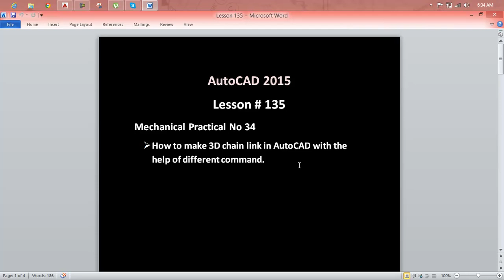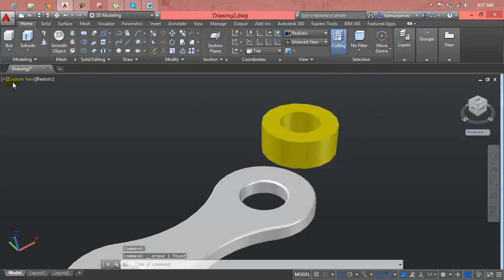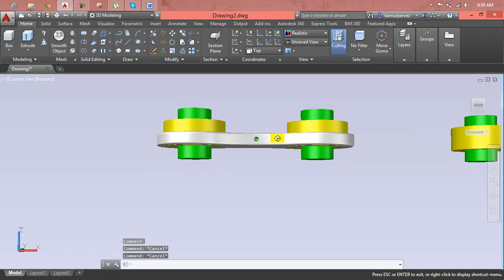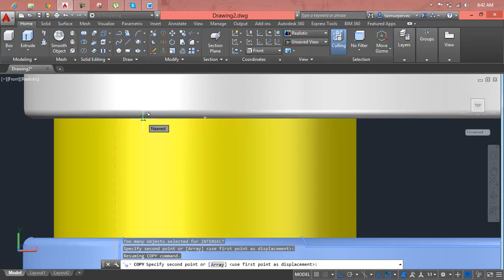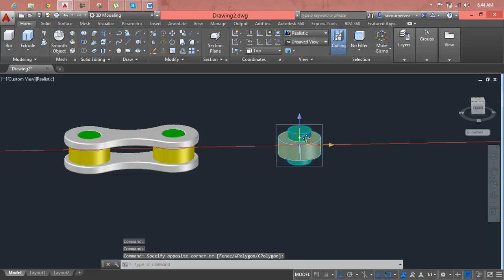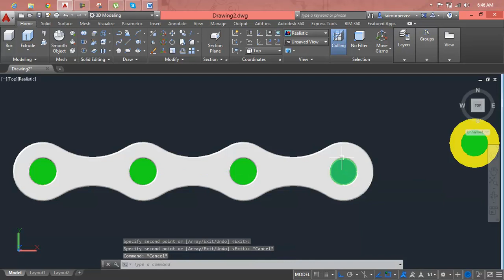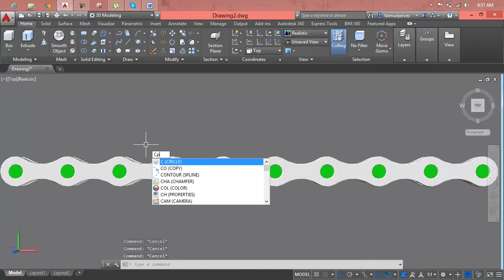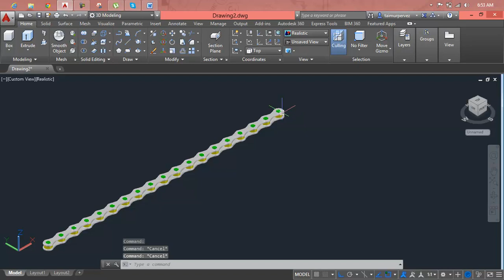AutoCAD Lesson 135